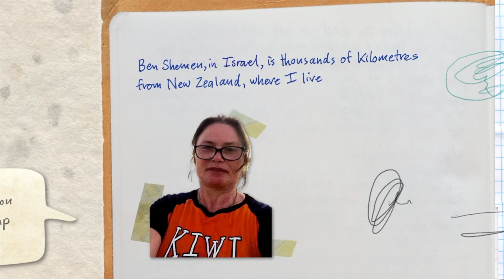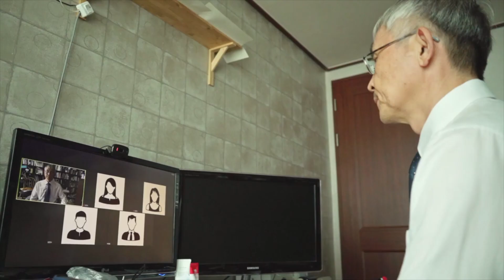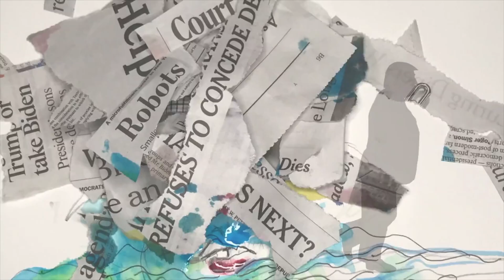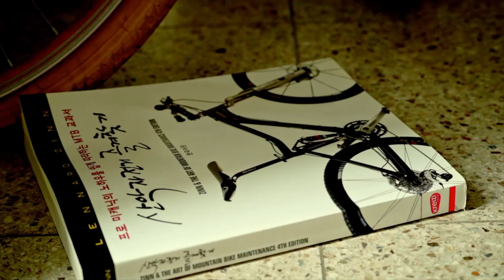2022 Festival Winners